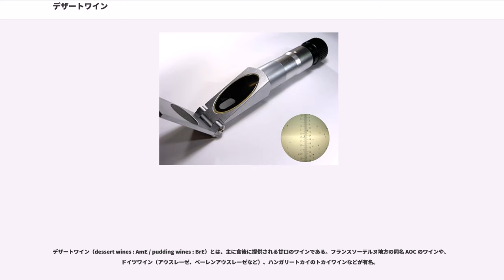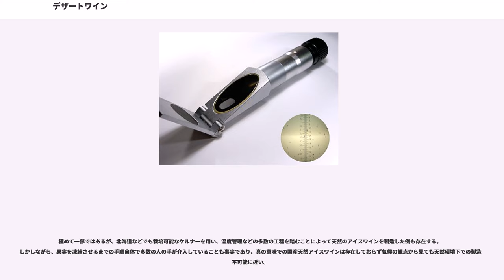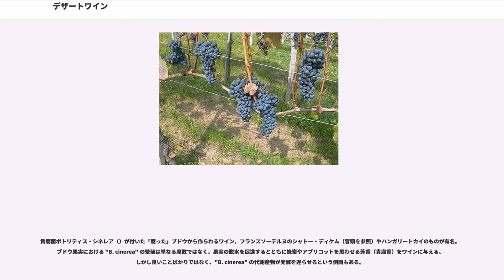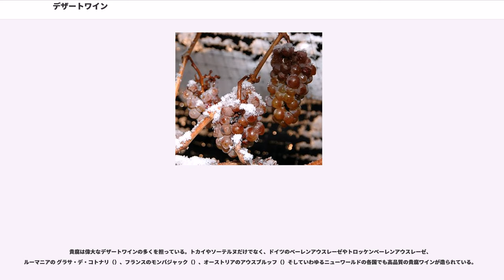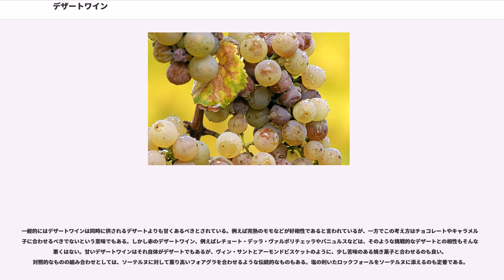デザートワイン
デザートワイン（dessert wines : AmE / pudding wines : BrE）とは、主に食後に提供される甘口のワインである。フランスソーテルヌ地方の同名 AOC のワインや、ドイツワイン（アウスレーゼ、ベーレンアウスレーゼなど）、ハンガリートカイのトカイワインなどが有名。

「デザートワイン」に単純な定義はない。イギリスでは、食前酒として供される酒精強化ワインのフィノやアモンティリャード、食後のポートワイン・マデイラワインなどと対比させる形で、食事中に料理と共に楽しむ甘口のワインをデザートワインと呼ぶ。従って大部分の酒精強化ワインはデザートワインと区別されるが、あまりアルコール度数の高くないペドロ・ヒメネス（）やミュスカ・ド・ボーム・ド・ヴニーズ（）などは便宜上デザートワインに含まれている。

一方アメリカではデザートワインには法的な規格があり、14度以上のアルコール分を含有する（酒精強化を含む）ワインはこれに全て該当する。デザートワインにあたる酒類には通常のワインよりも高い税率が適用される。これはアメリカのデザートワインが専ら酒精強化によって造られていた時代の名残であり、近代的な醸造法とブドウ栽培によって酒精強化無しで15度以上のアルコール分を実現できるようになった現代では既に時代遅れの区分である。アルコール含量で区分するアメリカのような国がある一方、ドイツのデザートワインのアルコール度数は低く、一般に8-10度程度である。

デザートワインの製法には、高い糖度とアルコール度数を両立できることが要求される。アルコール発酵を経ることで糖がアルコールに変換されるので、この制御が重要となる。ワインの糖度を高くする代表的な方法を以下に示す。

特別な技術を使わなくても、甘い果実を使えばデザートワインを作ることができる。ブドウのいくつかの品種、例えばマスカット（モスカートを含む）、オルテガ、フクセルレーベ（）などは他の品種に比して糖度の高い果実を実らせる。しかしながら糖の蓄積は往々にして芳香成分を犠牲にして進行するため、できたワインは退屈で面白味に欠けるものとなる場合もある。またブドウの生育条件も、最終的な果実の糖度に大きな影響を与える。果実の収穫を完熟まで待つ、あるいは摘果や剪定を行って日照を確保することも重要である。摘果は夏季に余分な房を摘み取り、葉から送られてくる光合成産物を少数の果実に集約するものである。

アルザスで作られるやや甘口のワインではこれらの自然な製法が駆使されており、このタイプの甘口ワインの代表例である。しかし消費者の多くはドライな辛口のワインか、もしくはしっかりした甘味を持ったワインを望んでおり、自然に任せる手法は時代遅れであるというのが多くの作り手たちの理解である。とは言え、マスカットを使った古いタイプのデザートワイン、例えば南アフリカの著名なデザートワインであるコンスタンティア（）などは、このような方法で作られていたと考えられている。また特に甘口ワインの製造を目的としなくとも、摘果や剪定による果実の品質管理はブドウ栽培において一般的に広く行われている作業である。

果汁に糖分を補って、ワインの最終的なアルコール度数を確保することを補糖（chaptalization）という。古代ローマ時代には、ワインの甘味やアルコール分を補うために蜂蜜が添加されていた。しかし現在では補糖はブドウが不作である年に、甘味よりもアルコール度数を稼ぐために加えることが主である。補糖は多くの国で行われているが、自然の甘味か否かを厳しく区別するドイツワインでは、最上級の格付けである QmP（Qualitätswein mit Prädikat）において補糖は一切許可されていない。

ズースレゼルヴ（Süssreserve、「甘味の保存」の意）とは、ドイツで採用されている甘口ワインの製造法の一つである。発酵前に果汁の一部を別途保存しておき、発酵完了後に（酵母の働きを止めてから）再びワインに戻す。こうする事でワインの最終的な糖度を上げるとともに、アルコール度数を低下させる。そのため、ズースレゼルヴを行ったワインのアルコール度数は一般に15度を越えない。最初に果汁を取り分けておくので、醸造家は酵母が全ての糖を使い切ってしまわぬよう発酵停止のタイミングを計る必要がない。また発酵の途中停止には通常亜硫酸塩が用いられるが、人為的に止めなくて済むこの方法では亜硫酸塩の使用量を低減することができる。ズースレゼルヴはドイツ以外にも...